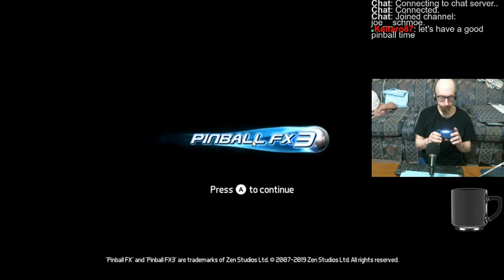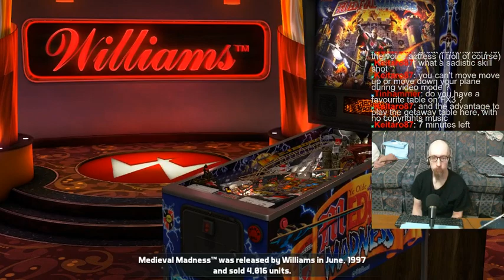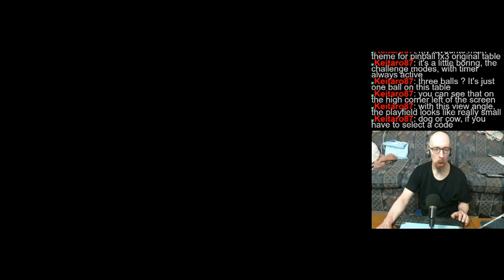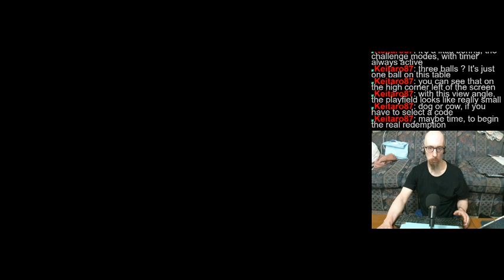It's time for some Pinball (Pinball FX3/Pinball Arcade)! Hoping to kick some butt.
Other than a couple of games today (Black Knight and Judge Dredd), the rest of the session wasn't too hot, especially on Pinball Arcade (I did all right on Pinball FX3). I'm guessing maybe I SHOULD'VE streamed Railroad Tycoon instead. :\